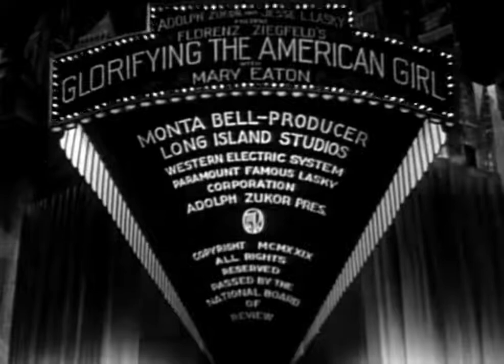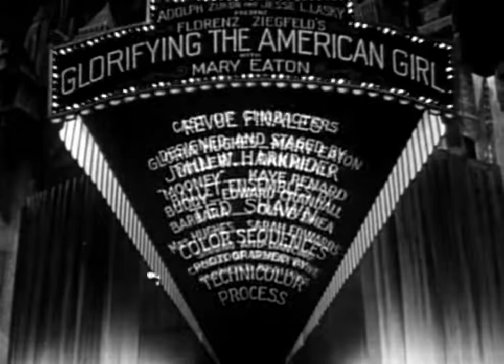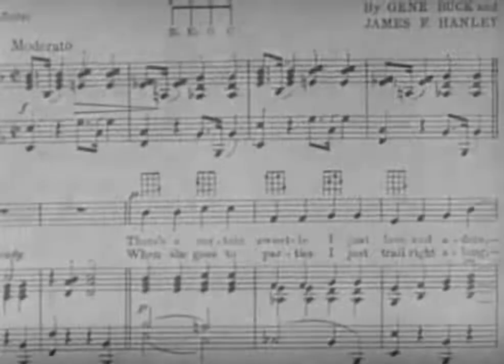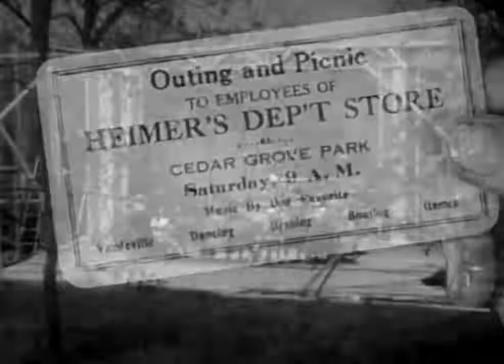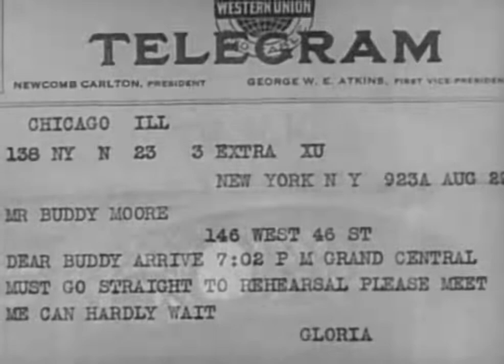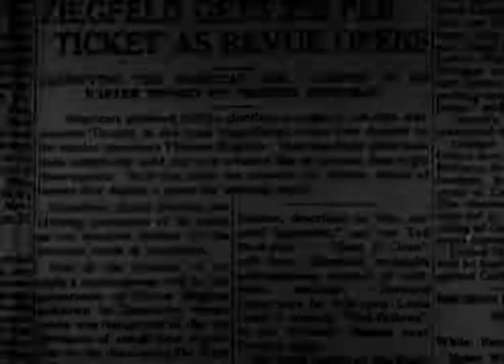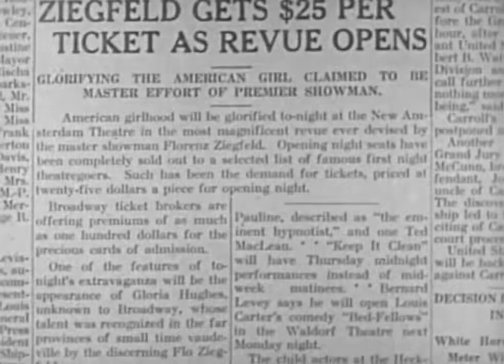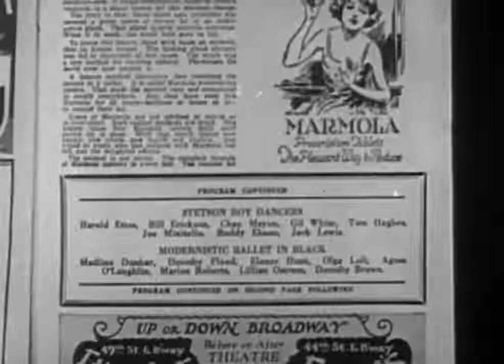Glorifying the American Girl ( Pre-Code, musical comedy film 1929 ) by John W. Harkrider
Glorifying the American Girl is a 1929 American Pre-Code, musical comedy film produced by Florenz Ziegfeld that highlights Ziegfeld Follies performers. The last third of the film, which was filmed in early Technicolor, is basically a Follies production, with appearances by Rudy Vallee, Helen Morgan, and Eddie Cantor.

Rex Beach was paid $35,000 for the original story.[1][2]

The script for the film was written by J.P. McEvoy and Millard Webb and directed by John W. Harkrider and Millard Webb. The songs were written by Irving Berlin, Walter Donaldson, Rudolf Friml, James E. Hanley, Larry Spier and Dave Stamper. The film is in the public domain, and many prints exhibited on television are in black-and-white only, and do not include pre-Code material, such as nudity.

Plot :

The plot involves a young woman (Mary Eaton) who wants to be in the Follies, but in the meantime is making ends meet by working at a department store's sheet music department, where she sings the latest hits. She is accompanied on piano by her childhood boyfriend (Edward Crandall), who is in love with her, despite her single-minded interest in her career. When a vaudeville performer (Dan Healy) asks her to join him as his new partner, she sees it as an opportunity to make her dream come true. Upon arriving in New York City, our heroine finds out that her new partner is only interested in sleeping with her and makes this a condition of making her a star. Soon, however, she is discovered by a representative of Ziegfeld.